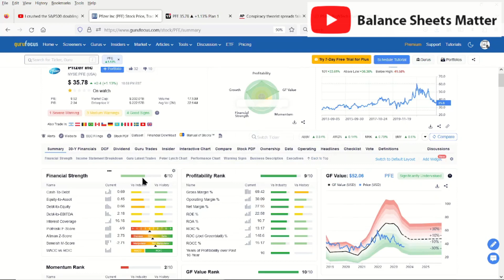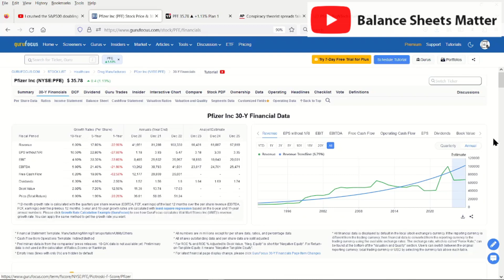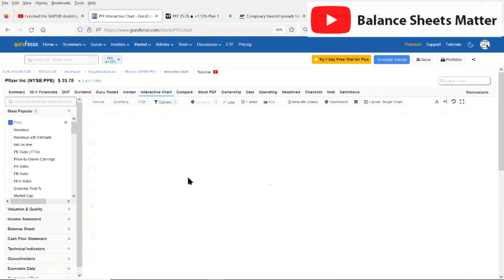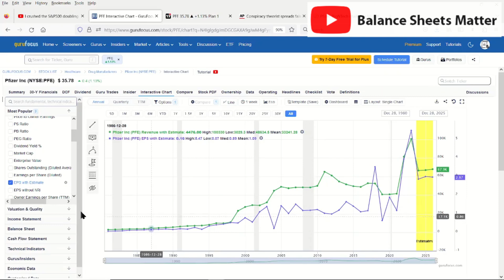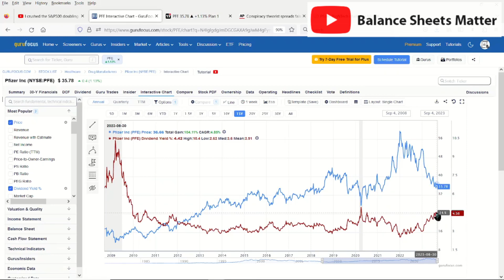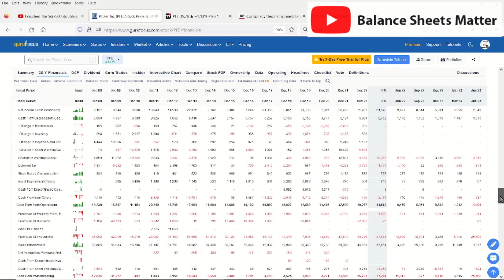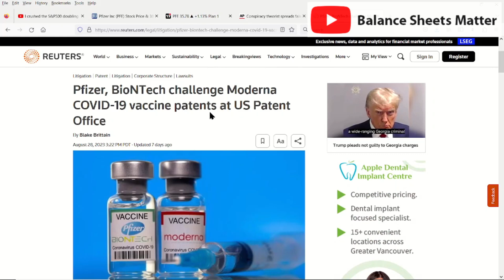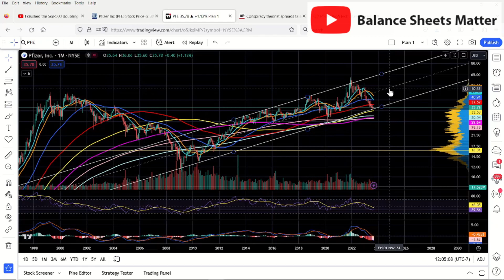Alex Jones, Mandates Are Coming Back! Time to Invest in Pfizer with Alex Jones? PFE Stock Analysis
Alex Jones says mandates are coming back this winter 2023! Is it time to invest in Pfizer stock? Should we be dividend investing with Alex Jones and become rich? See my $PFE stock analysis where I go over Pfizer Stock see if its a good value and if new mandates and more vaccines will help us profit!